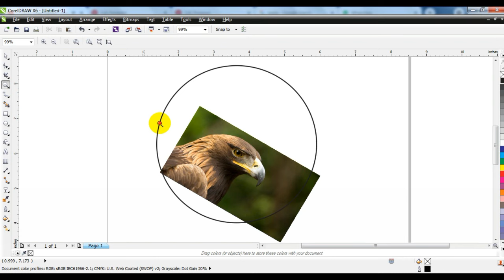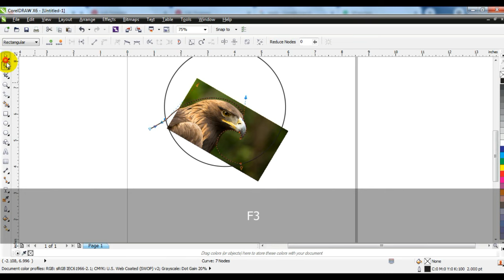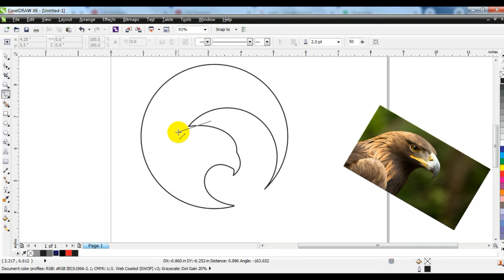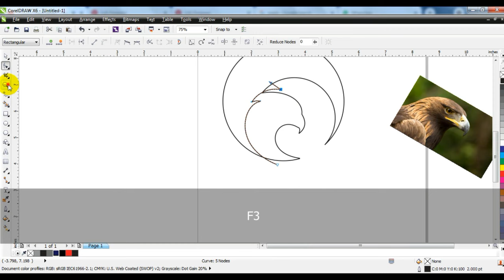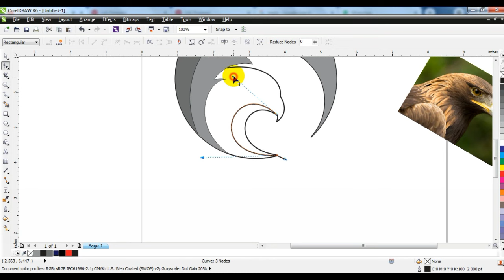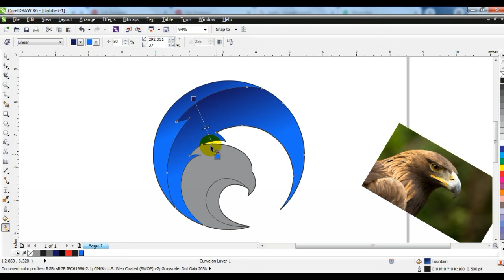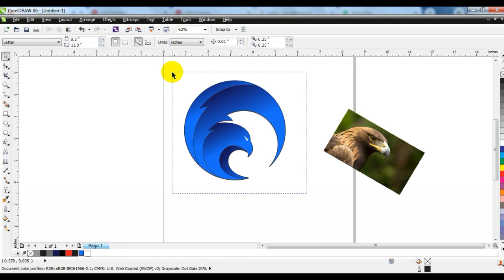Eagle Logo Design - Learn Coreldraw Unique Techniques with Ahsan Sabri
00:28 Trace Outline with freehand tool